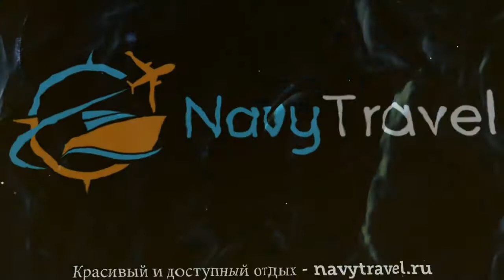SURA HAGIA SOPHIA 5* Турция Стамбул обзор – отель СУРА ХАГИА СОФИЯ 5* Стамбул видео обзор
Хотите отдохнуть и ищете туры, Турция – отличное место для отдыха. Посмотрите видео «SURA HAGIA SOPHIA 5* Турция Стамбул обзор – отель СУРА ХАГИА СОФИЯ 5* Стамбул видео обзор» и поймите подходит ли Вам отель СУРА ХАГИА СОФИЯ 5* Стамбул, который Вы можете забронировать по ссылке
Так же отель SURA HAGIA SOPHIA 5* иногда называют гостиница SURA HAGIA SOPHIA 5* Турция или гостиница СУРА ХАГИА СОФИЯ 5* Стамбул.
Какие услуги в SURA HAGIA SOPHIA 5* Турция Стамбул бесплатны, а за какие необходимо платить отдельно.
В каком году был построен отель СУРА ХАГИА СОФИЯ 5* Стамбул, производилась ли реконструкция или ремонт и в каком году.